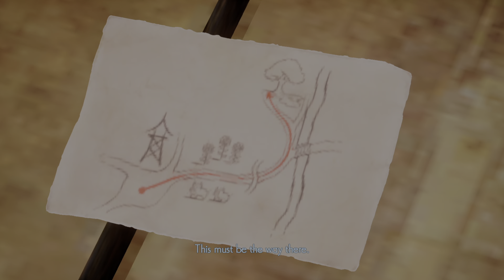Shenmue 3 #018 - Finding Yanxin